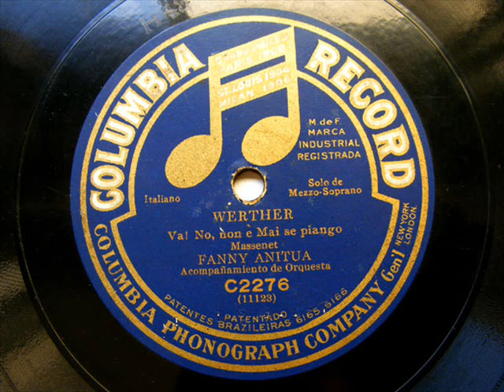Fanny Anitua Carmen 1920 act III .wmv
Complete - 1920 - Italy - Conductor and venue unknown
Fanny Anitua (Carmen), Luigi Bolis (Don José), Ines-Maria Ferraris (Micaela), Cesare Formichi (Escamillo), ...
Columbia D 4620/43 (24 sides, 78rpm)

Sung in Italian